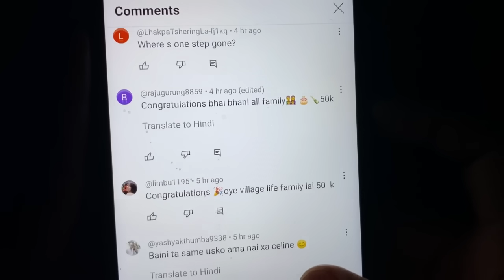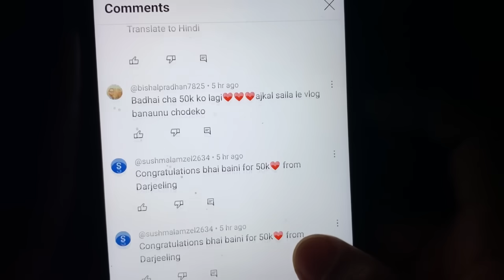Namastey thank you for 50k subscribers +Tamar k ko achar sungur ko masu@Oyevillagelife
Namastey thank u for 50 k